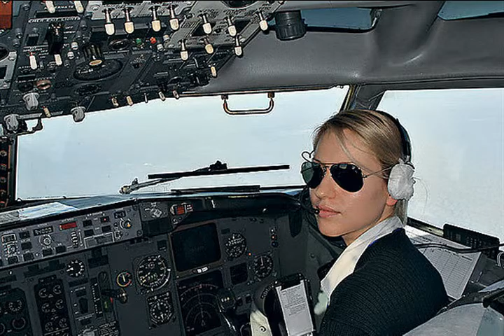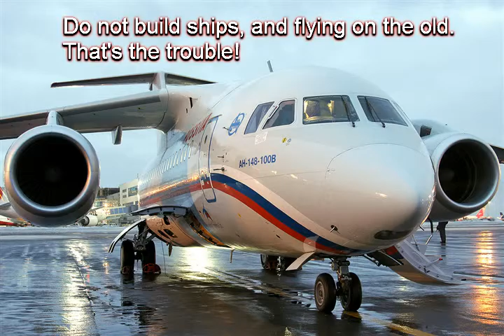Про российску авияцию из альбома Михаил Михайлович Зощенко I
Cm 3:13

Про российску авияцию

А...а...а.
Скажите мне: вот, мол, авияция развивается!
На новый лайнер сложимся? - Все поменяется.
Так вот, этого, -  авияция, господа-товарищи.
Вы народ, конечно, тёмный, "в меру шагающий".
А...а...а.
Про политику скажу. Тут, скажем, не Германия,
Тут Жигулевск. Тут Россия, прошу внимания!
Про авияцию я. Развивается, эта авияция.
Тут Россия, а тут Китай. Эка дистанция.
  chor
Я про авияцию! Развивается, господа-товарищи.
Ничего против.
Что есть, то есть. Стою у знамени.
Так вот, этого, товарищи-господа!
Не строят лайнеры и летают на старых. Вот  беда!
По воздуху, то есть. Ну, иной, не удержится, конечно  —
Взлетел, а там "бабах", аж кишки врозь и навечно!
Ты не птица ведь, не птица? Птица — та упадёт,
Ей хоть бы хрен — отряхнулась и дальше идет.
А тут то, накось, выкуси. Полетел, и всё честь честью,
Но вдруг, в моторе порча, "Бабах" и пахнет смертью.
Разные бывают случаи! Миром соберитесь!
На лайнер пожертвуйте. Не расходитесь, улыбнитесь! О...
  guitar
Ты ведь не птица, не птица? Птица — та упадёт -
Ей хоть бы хрен — отряхнулась и дальше идет. О.
Вдруг, в моторе порча, "Бабах", и пахнет смертью.
На лайнер пожертвуйте. Не расходитесь, улыбнитесь!

18 I 2017 из альбома Михаил Михайлович Зощенко I
ps
Мои минусовки, фоторяд и песни качайте по ссылкам: